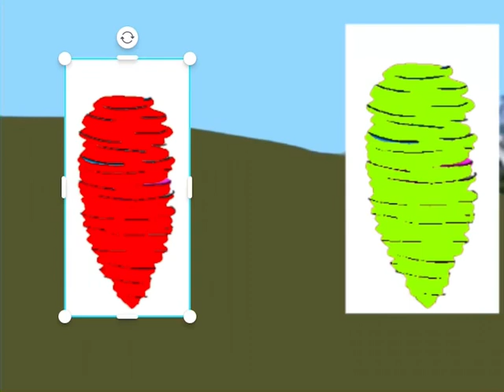Po And Dipsy are tornado spin